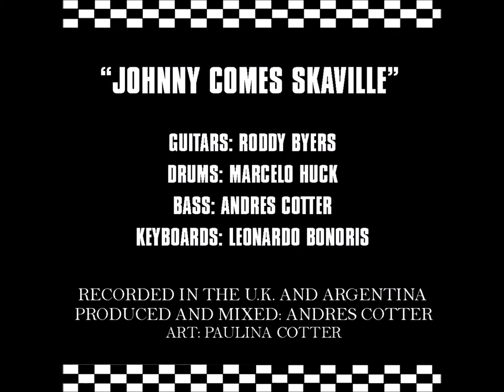"JOHNNY COMES SKAVILLE" Ska Beat City meets Roddy Byers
"Johnny comes Skaville" Ska beat City (Arg.) meets Roddy Byers "Radiation" (from The Specials)
Guitars: Roddy Byers
Drums: Marcelo Huck
Bass: Andrés Cotter
Keyboards: Leonardo Bonoris
Produced & Mixed: Cotter
(U.K./ARG.) 2018